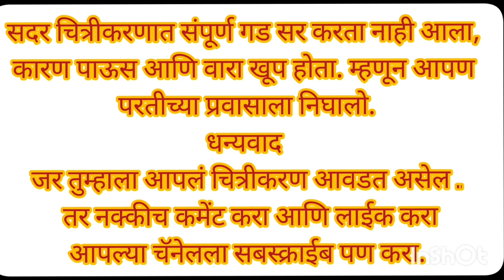Most Adventurous Trek ! Irshalgad Fort Trek ! Monsoon Trek ! # Marathi vlog !Episode 3 !